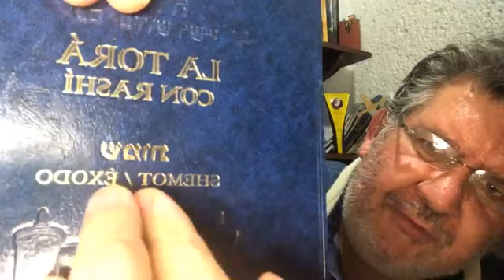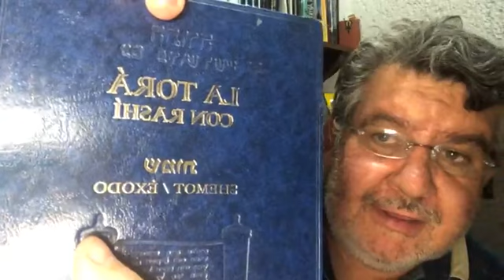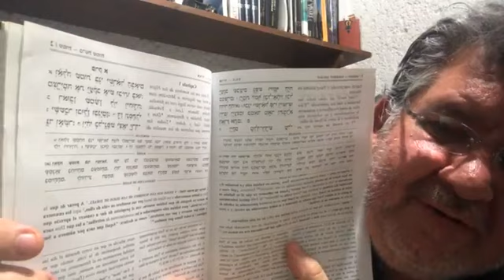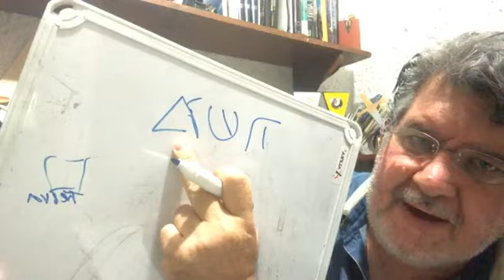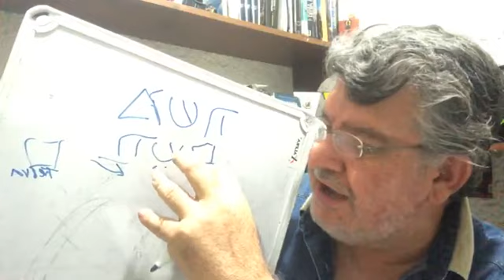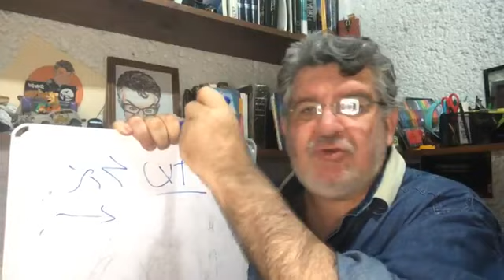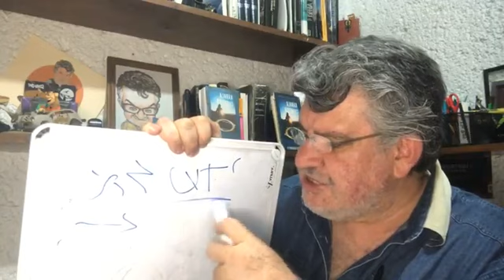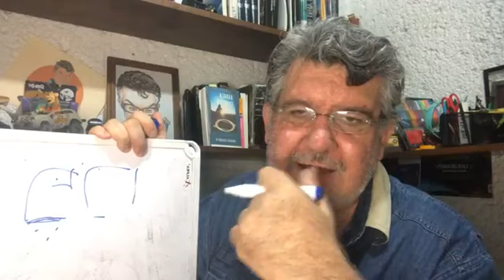EXODO 1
Eduardo Legarreta
El maestro Eduardo Legarreta Ocaña, es conferencista
desde el año 2013
Del año 1990 al año 2010 como maestro en el centro
cristiano Calacoaya, iglesia más grande de Latino América,
ubicada en Atizapán, Estado de México.
Después ingreso en la enseñanza judía y Kabalistica, aprendiendo juntamente
con Física Cuántica.
Escritor de Best Sellers como “Eres hijo del gran Rey” en 2013
y en el año 2020 de “Kabala Cuántica”
actualmente es locutor del programa de radio “Cuéntame tu historia” por Clic
Radio Mazatlán
seguidores, por sus diversas enseñanzas en Kabala, Física Cuántica, Coach
motivacional
y dando cursos y talleres impartidas para empresas, escuelas, iglesias, grupos
hombre de gran trayectoria conferencista, empresarial, profesional y docente,
Eduardo Legarreta, para servirles
A continuación, algunos temas para enseñar
temas de relevancia,
 uno nuevo que es la ley de la atracción
 siendo una ley, se tiene que cumplir
 somos el producto de los pensamientos, emociones y
 creencias aprendidas conforme ello es lo que obtenemos
 aprenderás a bajar y a materializar tus sueños, con
 sincronicidades que se te presentaran, para obtener en las
 tres áreas maestras el dinero, amor y salud
 Tema: Aprende el modelo de el mágico mundo de
 Disney de el Valor agregado al cliente
 Aprenderemos una forma diferente de pensar, siempre
con alegría y pasión en nuestro trabajo o cualquier tipo de relación personal,
pensando en cumplir sus sueños y alegrías a todo aquel que ha llegado a los
parques Disney y lo convirtamos en todo lo que hagamos
 ¿Sabes quién eres?, de donde vienes y a
donde vas?, el día que lo descubres,
simplemente sabrás que todo tiene sentido y
que todo lo que toques prosperara, que fuiste
creado para experimentar grandes
 retos y ganarlos
Sin mas quedo atentamente
Eduardo Legarreta Ocaña